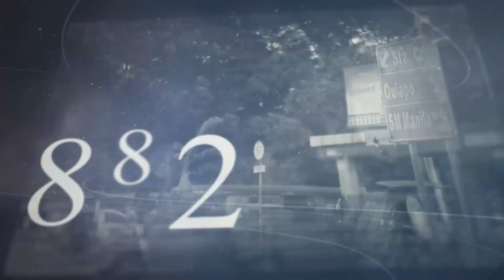SEN BONG REVILLA, PROUD NA PROUD SA ANAK MATAPOS MAKAPASA SA BOARD EXAM